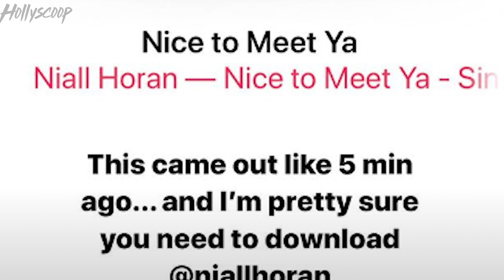Selena Gomez & Niall Horan REUNITE As She PRAISES His New Song On Instagram!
I don’t want to say RING THE NILENA ALARM…but RING THE NILENA ALARM…because Nial Horan and Selena Gomez reunited last night for a little dinner AND she praised his new song on Instagram.  I don’t want to get my hopes up…but I’ll admit I’m kind of getting my hopes up. I’m breaking down the latest with Selena and Niall right now so stay right here.